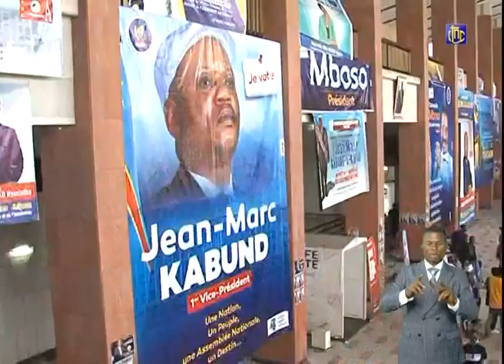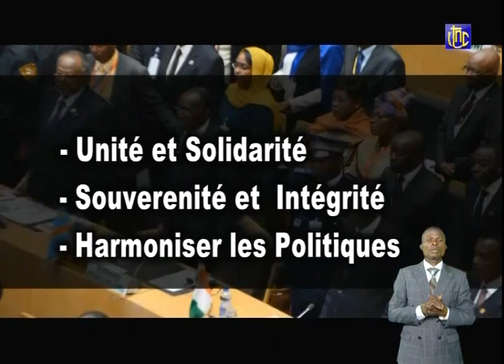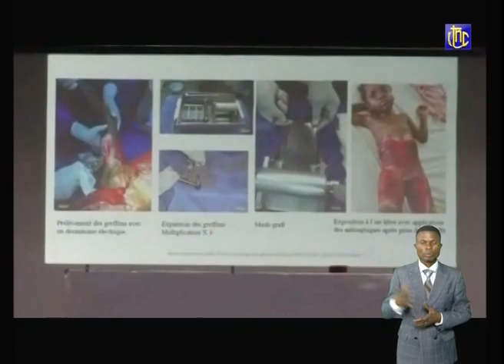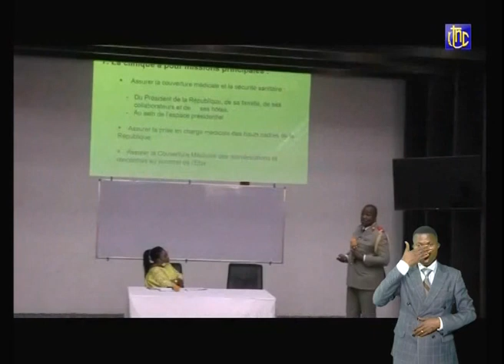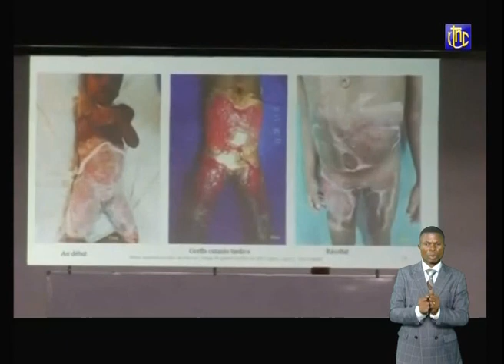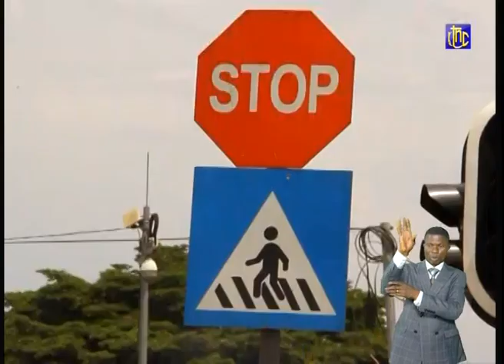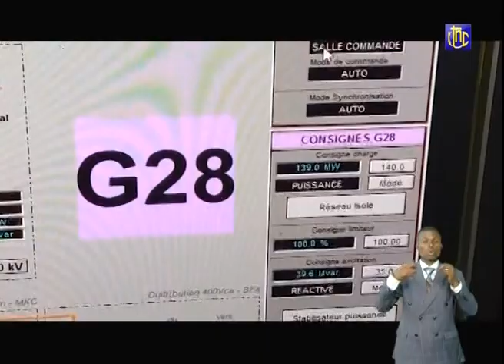RDC : SUIVEZ LE JOURNAL DE CE MARDI 01.02.2021 | RTNC